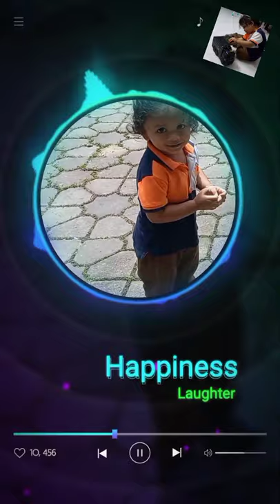Heets Play time